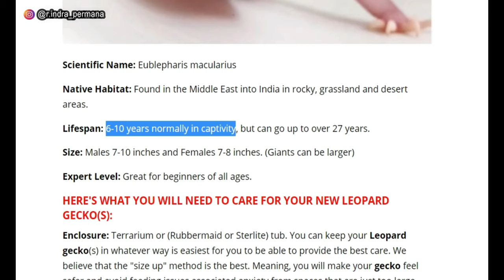5 Alasan Jangan Pelihara Leopard Gecko!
Kali ini kami berbagi alasan untuk tidak memelihara leopard gecko atau mungkin leopard gecko tidak cocok sebagai hewan peliharaan kamu!

Sebab kalau dipaksakan ini bisa berbahaya!
Penasaran? Selengkapnya tonton aja di video berikut, jangan di skip ya, supaya gak ada info yg terlewat.

Terima kasih.
Selamat menonton!